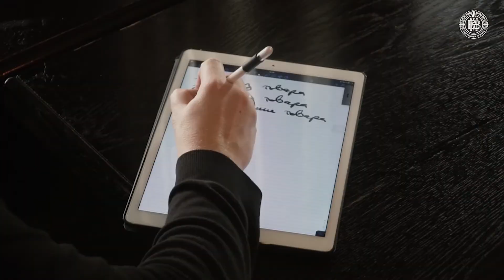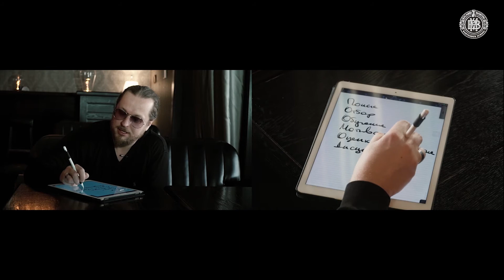Bar Manager by Ivan Shushkanov vol.2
Иван Шушканов на связи!

Во втором видео рубрики Bar Manager вы узнаете:
•  Как выстроены процессы организации в баре?
•  Почему мотивация в Bar Management не первична?
•  На что обращать внимание в управлении персоналом?

Включайте звук, смотрите до конца и прокачивайтесь по-максимуму!